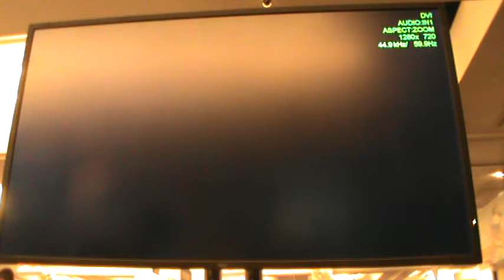Pokemon VGC'16 Worlds Day 2 - Alex Underhill vs David Mizrahi Game 2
Pokemon VGC'16 Worlds Day 2 match.

Top Player: David Mizrahi
Bottom Player: Alex Underhill